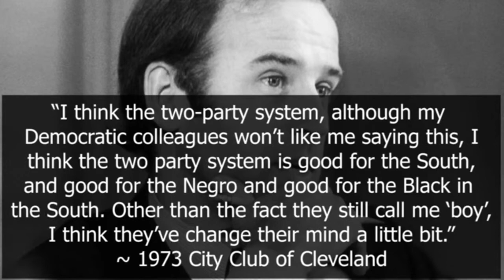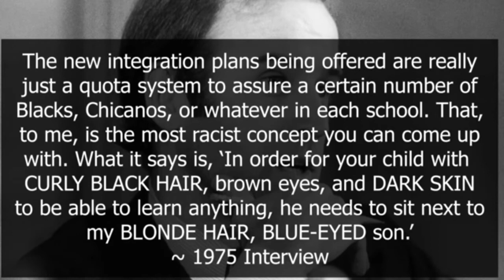Joe Biden YEARS OF RACISM